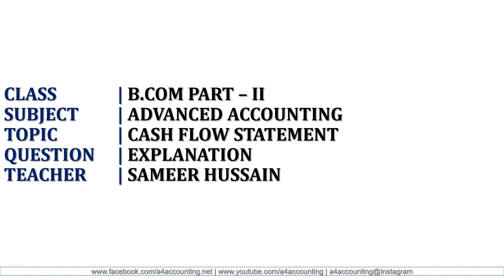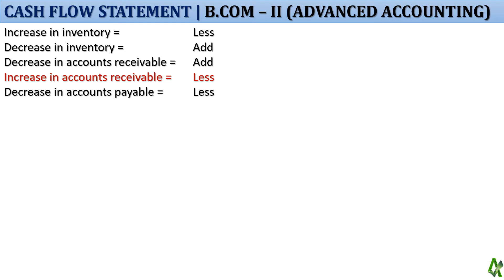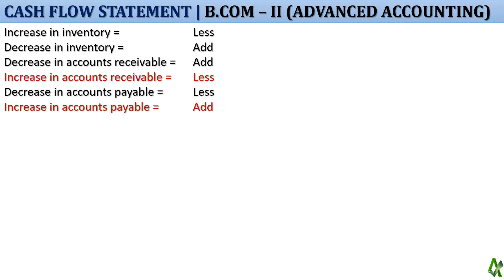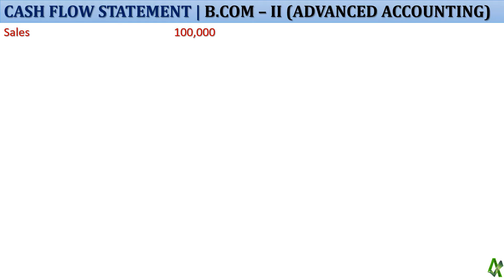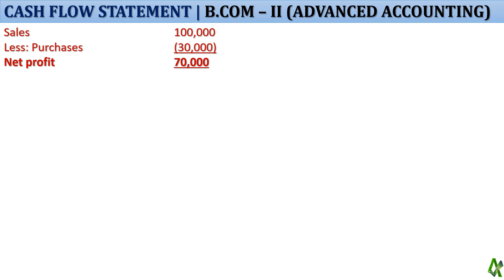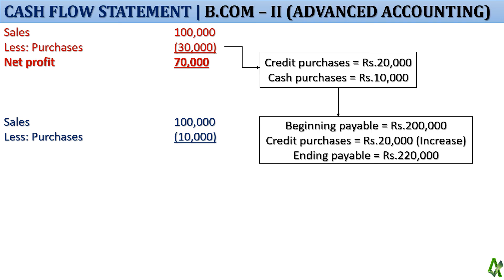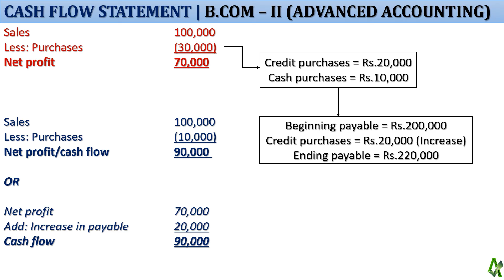Cash Flow Statement - Treatment of Assets & Liabilities (Advanced Accounting - ADC/B.Com) in Urdu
cash flow statement class 12 rajat arora,
cash flow statement class 12 questions,
cash flow statement accounts,
cash flow statement and analysis,
accounts cash flow statement